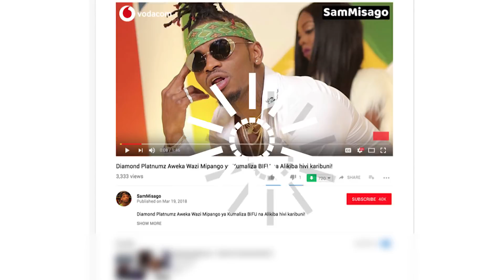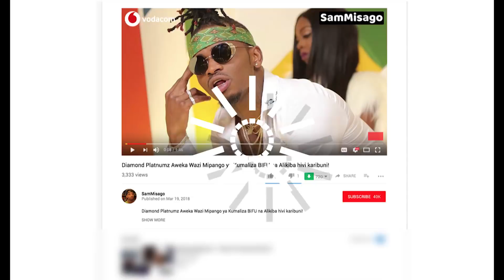HEMEDY PHD, MZEE MAJUTO Aliniambia AMENIOTA, Alionekana Kukata TAMAA"